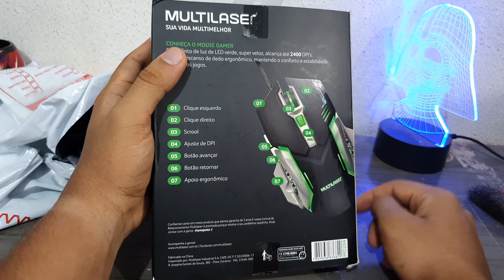Mouse Gamer Multilaser MO269: O BARATO BONITINHO [UNBOXING e REVIEW]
💥 Fala gente, nesse vídeo eu trago o Mouse Gamer Multilaser MO269, o baratinho que é muito bonito. Aqui no vídeo irei trazer o Unboxing dele e vou fazer um breve teste e vou falar o que achei dele inicialmente.

Link de onde comprei - Loja Oficial da Fabricante